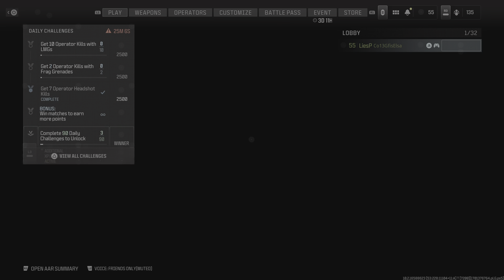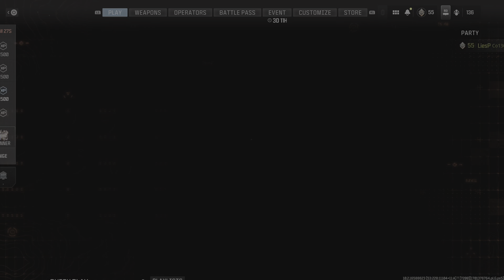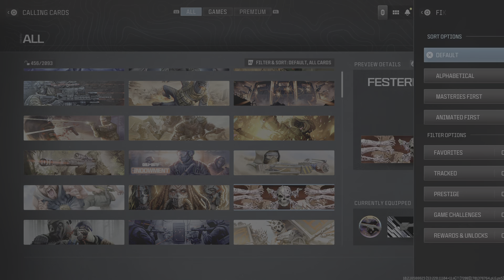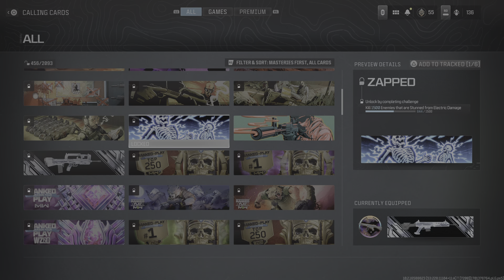Weapon Mastery Calling Card Priceless MTZ Interceptor Call of Duty Modern Warfare 3 PlayStation 5